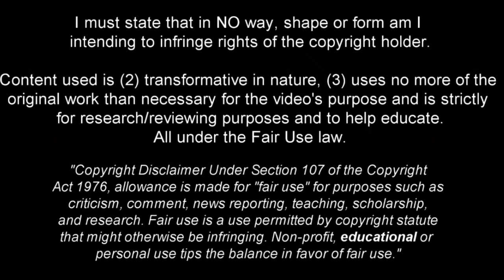Luka Sučić is a Pure Class Player !